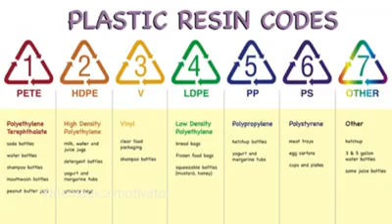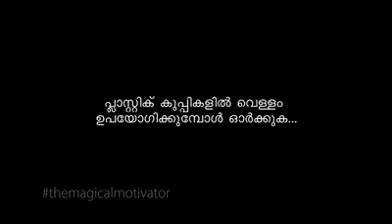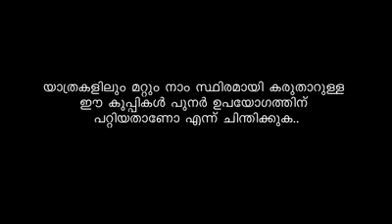Talking abt plastic mineral water bottles